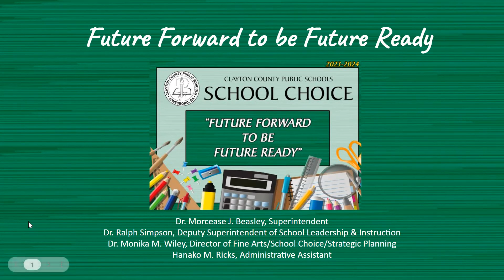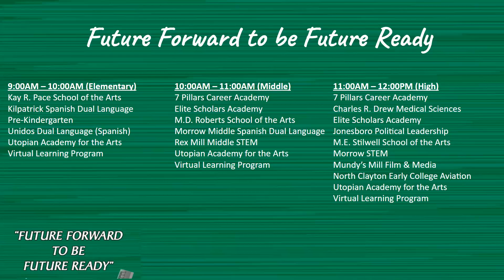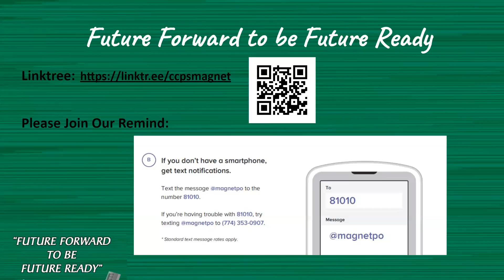School Choice Virtual Fair Video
On Saturday, September 17 we held a virtual school choice fair.  Please watch this video for an overview of the programs, application information, upcoming events, and how to join Remind.